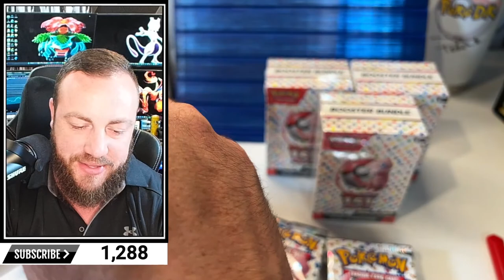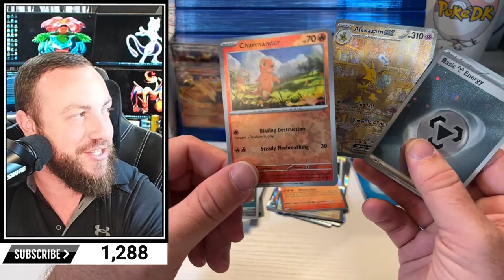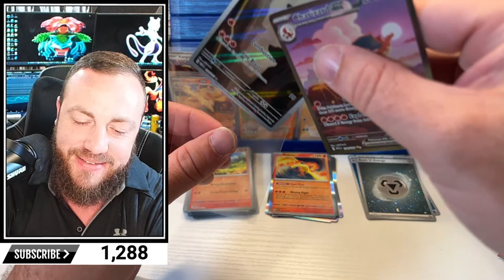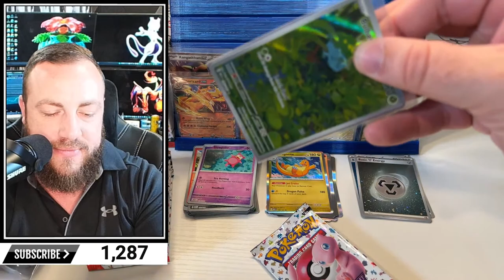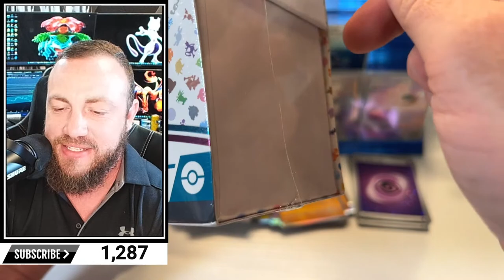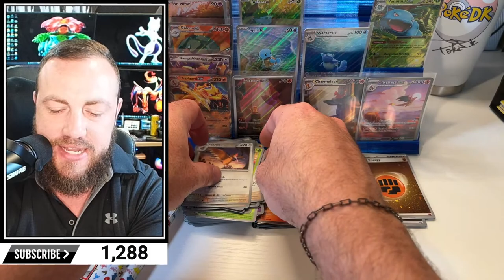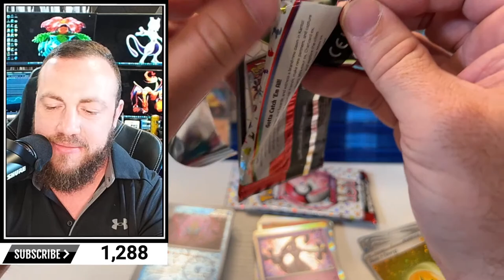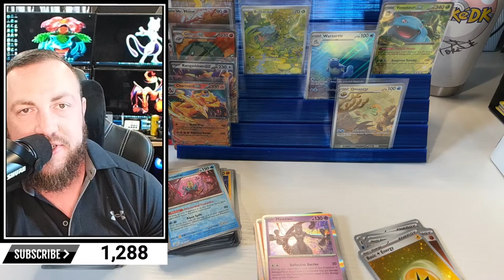The Ultimate Pokémon 151 GOD PACK Pull! (GIVEAWAY)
***Rip and Ship Mystery Bag Website!
PokeDkShow.com

***Mail
     66225